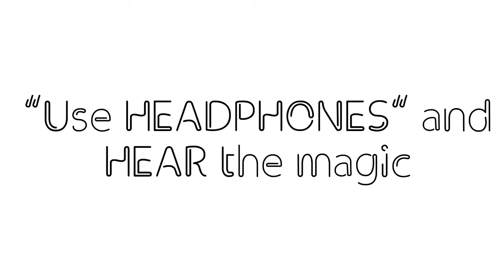Tera Bap Aya | Iron Man | 8D Audio | Yo Gamer 2.0